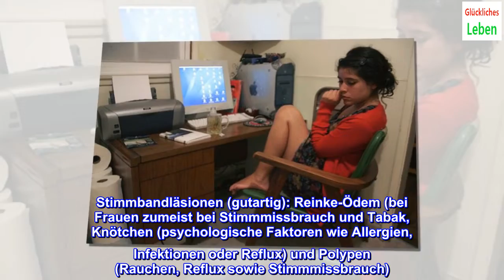Hausmittel gegen Heiserkeit